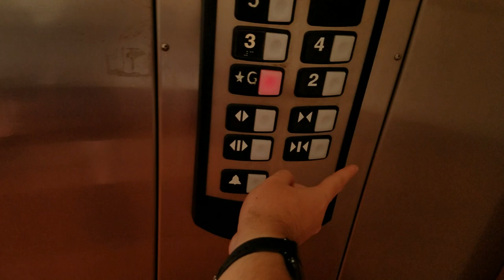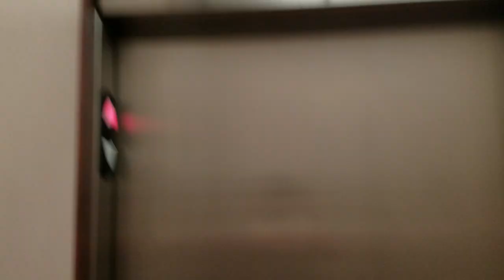EPIC MOTOR Schindler HT Hydraulic elevator @ 1340 building, Hialeah FL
It's very nice of that a tall cab & this is the second one from a last one of that & it's almost just like the one first one of that same here & wth why there's 2 open buttons & even 2 door close buttons as well is so wired & they don't have a rare door is doesn't have it in the back.

Fixtures: HT

Call Buttons: HT